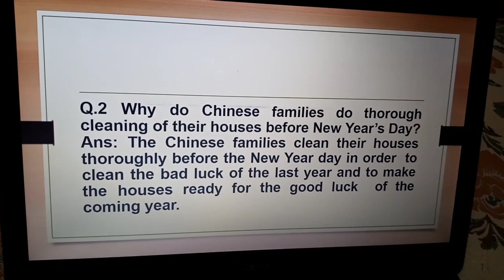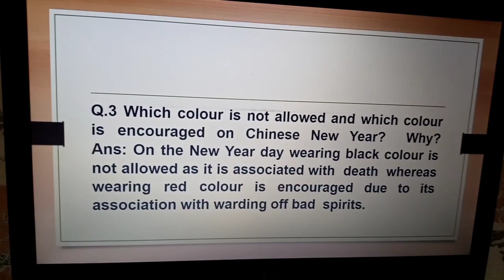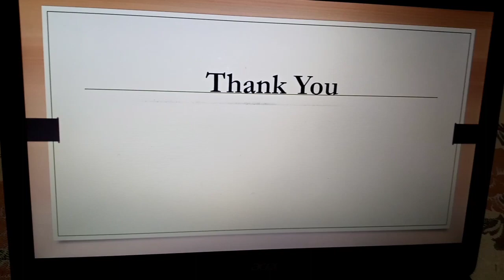10th Class Unit 2 Chinese New Year Comprehension Q/A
10 class Unit 2 Chinese New Year comprehension Q/A